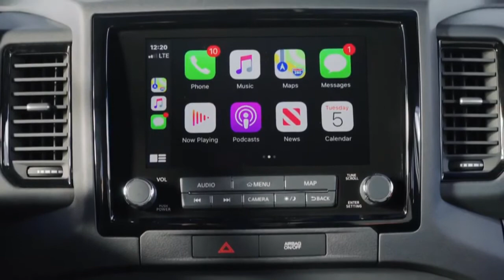THE ALL NEW | 2022 | Nissan Frontier | Debuts | With Bold Looks | 310 HP | TRUCKING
2022 Nissan Frontier: Everything We Know About the Midsize Pickup

New looks, same old Frontier.

￼SEE ALL 21 PHOTOS

Greg FinkAuthor

Update: The 2022 Nissan Frontier is here! Learn more about the new truck by giving our First Look a read.

After more than 15 years on the market with only minor styling tweaks, the Nissan Frontier finally receives a notable revision for the 2022 model year. Despite its age, the midsize pickup's mechanical bits are due to carry over largely unchanged. That's not necessarily a bad thing, as the Frontier's frame is a stout piece that affords the Nissan truck class-competitive towing and payload figures. The 2022 Frontier's new exterior and interior designs ought to fix the current model's most egregious shortcomings. Adopting modern aesthetics and proven underpinnings is also the same basic strategy adopted by arch-competitor Toyota for its rework of the Tacoma for the 2016 model year.

2022 Nissan Frontier: Lookin' Truckin' Good

Look for the new Frontier to adopt blockier bodywork compared to today's truck, as evidenced by a teaser Nissan released of the truck's silhouette. Additionally, the new Nissan pickup will sport a front end that incorporates the latest brand's design cues, as seen in a recent illustration shown during the reveal of the new Navara/Frontier for global markets. Meanwhile, the current Frontier's bulging fenders are expected to give way to squarer, less bulky-looking pieces.

Ultimate Adventure to daily driver, no matter the terrain,...

By Skyjacker Suspension

The 2022 Frontier insides are expected to crib from the style of the larger Nissan Titan. This includes a dashboard with a large touchscreen at the center—likely the same 8.0- and 9.0-inch units offered in the Titan. Regardless, we anticipate the new Frontier's infotainment display will easily overshadow the current truck's available 5.8-inch unit.

Watch: Nissan Frontier Desert Runner

￼Nissan Frontier Desert Runner￼Rotsun Races 24 Hours of LeMons! - Roadkill Ep. 42￼Behind the Wheel: Getting Kicky in the 2018 Nissan Kicks￼6 Reasons Why This Datsun ’73 240Z Stands Out￼7 Reasons This Nissan 720 Is Totally ’80s￼8 Reasons Why the Nissan Titan XD Surfcamp Is a Surfer’s Dream￼Coffee Break: Nissan Comes to MotorTrend￼2021 Mercedes-AMG GLE53 Coupe Video Review: MotorTrend Buyer's Guide￼2021 Toyota C-HR Video Review: MotorTrend Buyer's Guide￼MotorTrend First Look: The 2021 Ford F-150 Raptor￼MotorTrend First Look: The 2022 Nissan Frontier￼Honda Type R Crate Engine Walkaround

2022 Nissan Frontier: An Old Frontier Underhood

Old is a relative term, here. Although the 2022 Frontier will carry over the outgoing truck's 3.8-liter V-6 and nine-speed automatic transmission, the "old" powertrain is a relatively recent addition to Nissan's midsize pickup, having been added to the model for the 2020 model year. (The 310-hp engine replaced both the available 261-hp 4.0-liter V-6 and the standard 152-hp 2.5-liter four-cylinder. )

That said, it wouldn't surprise us if Nissan brings a four-cylinder engine back to the Frontier's engine bay—likely the 181-hp 2.5-liter unit in the 2021 Rogue. A more torque-rich four-cylinder may also enter the Frontier fold, be it in the form of the Altima's available 236-hp turbocharged 2.0-liter four-cylinder or a turbo-diesel engine (as previewed by 2014's Diesel Runner concept). The latter option would allow the Frontier to better compete with the turbo-diesels offered in the Chevrolet Colorado, GMC Canyon, and Jeep Gladiator.

Nevertheless, look for the Frontier to once again offer both two- and four-wheel drive, as well as a more off-road-oriented Pro-4X trim with a locking rear differential, extra underbody protection, and Bilstein shocks.